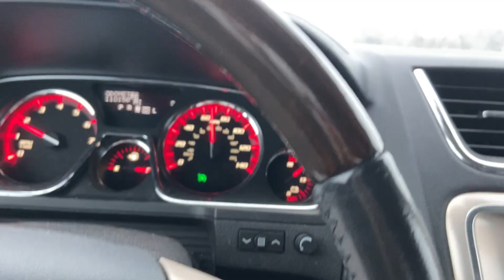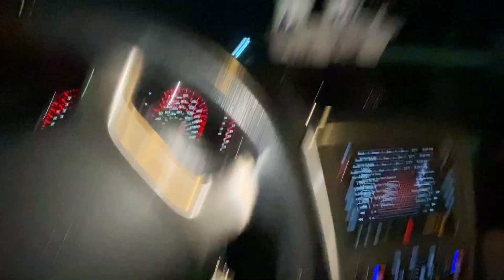snowboarding vlog #3 +how to board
this is all just for fun:) buttttt hey, this is a vid about me teaching my boyfriend how to snowboard

✭socials✭
    ❁snap- peytonk2319
    ❁VSCO- peytonkachena

♫- Element- Pop Smoke & Candy Shop -50 cent (Mashup/Remix)